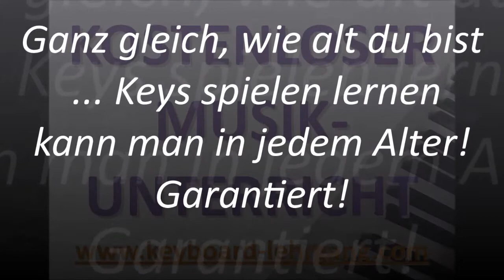Keyboard E-Piano Klavier Tutorial - La Bamba - Los Lobos - Sebastian Wegener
Dieser Song wurde auf den Keyboards Tyros 3 + 5 gespielt. Du kannst diesen Song in meinem kostenlosen Keyboard, E-Piano & Klavier Lehrgang spielen lernen!

Du bist sehr herzlich willkommen! ... Ich freu' mich sehr auf dich!

Liebe Grüße
Sebastian